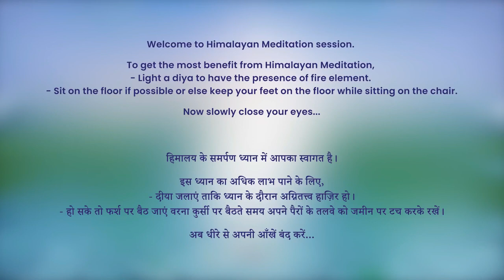9 PM - Collective Meditation with Himalayan Satguru